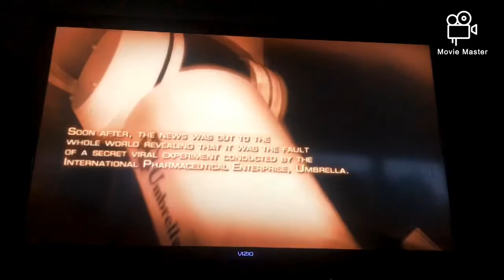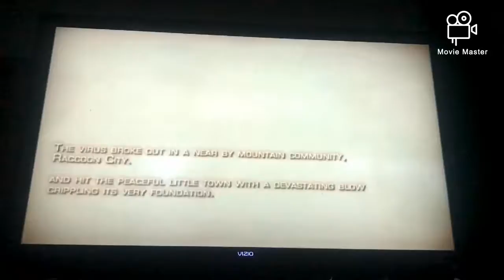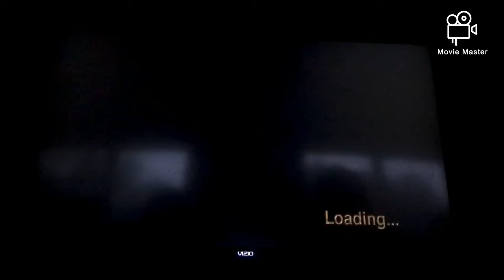Resident evil 4 Xbox one walkthrough episode one